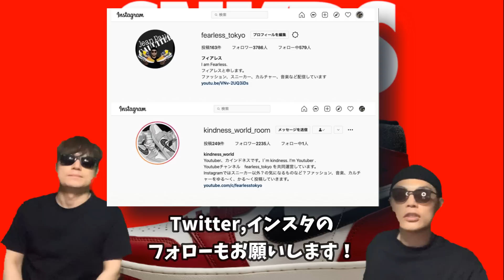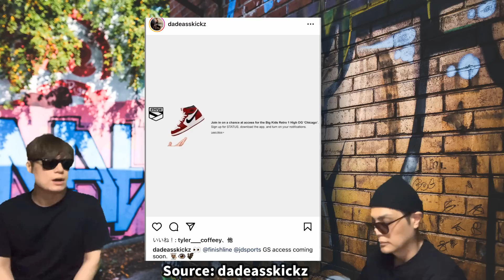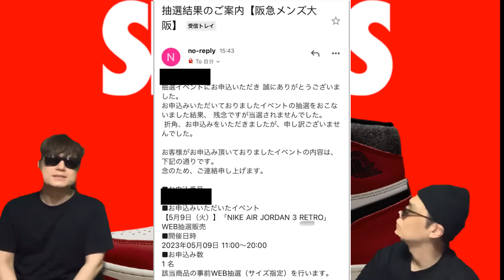排除率98%! ナイキのボット対策！Air Jordan 1 High OG “UNC Toe” Clot x Fragment x Nike Dunk Low FN0315-110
排除率98%! ナイキのボット対策！Air Jordan 1 High OG “UNC Toe” Clot x Fragment x Nike Dunk Low

ナイキのボット対策のその後について話しています！

Nike Dunk High WMNS “Plum Eclipse”
Color: Plum Eclipse/Pale Vanilla-Night Maroon
Style Code: DD1869-202
Release Date: 2023
Price: $125

Nike Dunk Low WMNS “Unlock Your Space”
Color: White/Multi-Color-Ice Blue-Phantom-Light Menta-White
Style Code: FJ7743-194
Release Date: Summer 2023
Price: $120

Crenshaw Skate Club x Nike SB Dunk Low

Clot x Fragment x Nike Dunk Low
Price: $110

Air Jordan 5 “Burgundy”
Color: Deep Burgundy/Light Graphite-Silver
Style Code: DZ4131-600
Release Date: September 9, 2023
Price: $225

Air Jordan 1 Low “Quai 54”
Color: White/Black-University Red-Classic Green-Sail
Style Code: DQ6703-100
Release Date: 2023
Price: $120

Air Jordan 1 KO Low “Bred”
Price: $120

Air Jordan 1 High OG “UNC Toe”
Color: University Blue/Black-White
Style Code: DZ5485-400
Release Date: July 8, 2023
Price: $180

音楽情報！

= SBTRKT（サブトラクト）=

SBTRKT - THE RAT ROAD

【自己紹介】
10万人を達成した暁には奇跡的に当選したAir Diorを履いてYoutubeのパーティ会場でムーンウォークを披露することを公言！